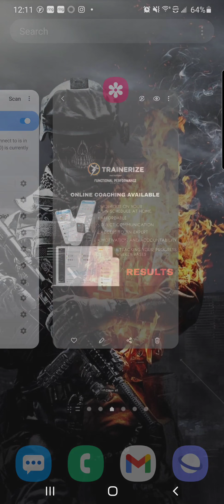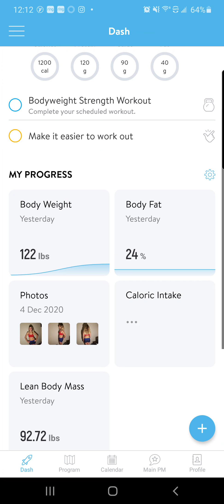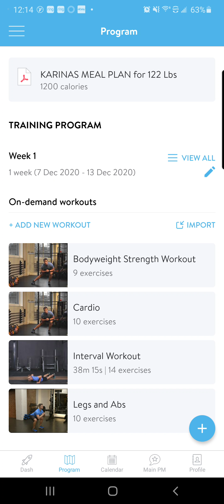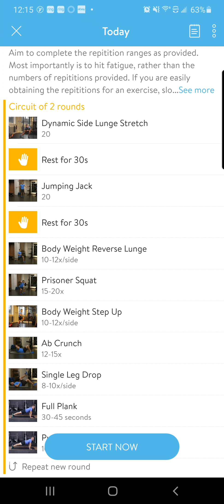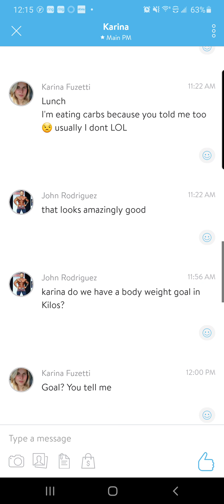Online coachig made Easy.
Join a one on one online personal training program.
1. work out on your own schedule.
2.direct communication with your trainer 24/7
3.peraonalize workout program to fit your wants and needs.
4.Accountability  Motivation
5.individualize nutriotion plan.
6. consistency
7. Results.

Training at home has never been so easy.